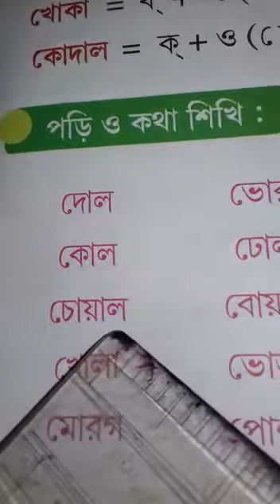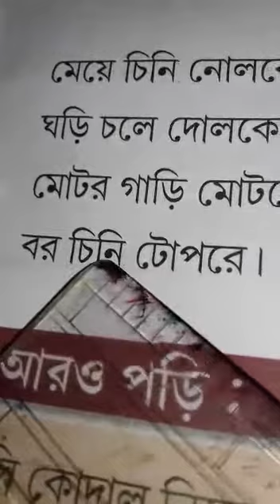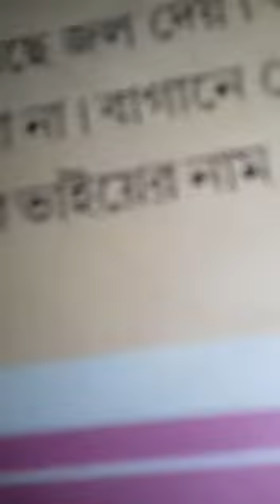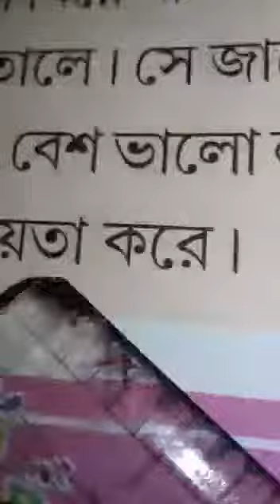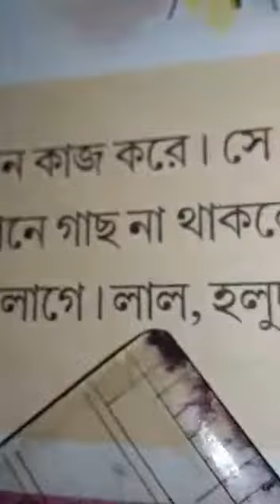কেজি - 1, বাংলা, ও- কার যোগের বানান ও রিডিং পড়ানো হল, পাতা - ৩৫